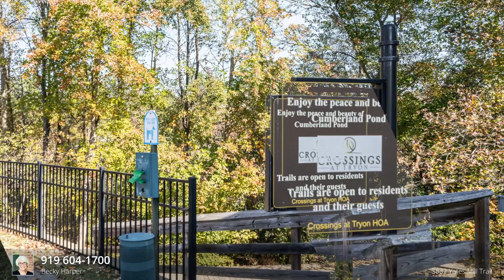For Sale - 3832 Yates Mill Trail, Raleigh, NC 27606